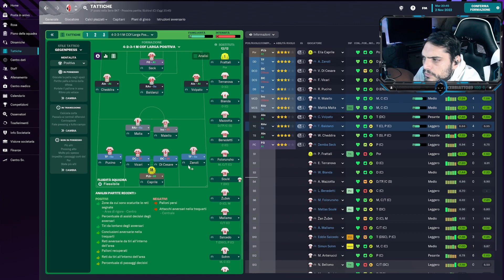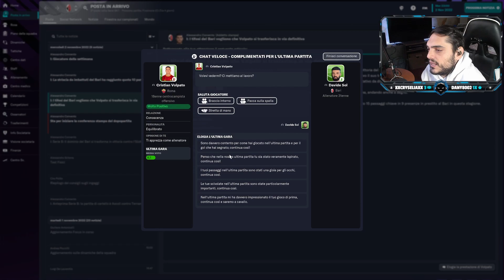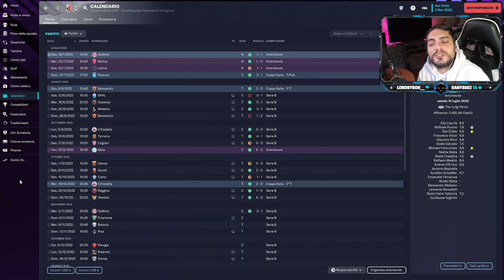#15 FM23⚽| MAGIC IN THE AIR🧙🏻‍♂️😁 | Bari Vs Südtirol🔴⚪ | Football Manager 2023 | Gameplay ITA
13a partita di serie B
Bari - Südtirol